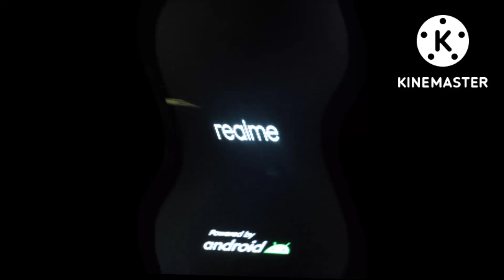Redme Oppostie Center Effects